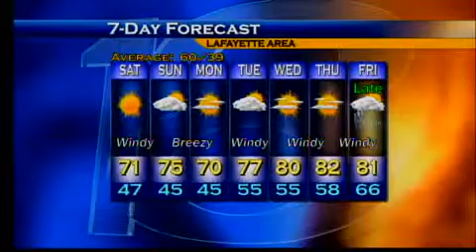Evening Web Weather